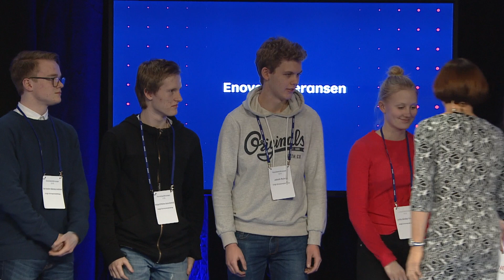Enovakonferansen 2018 | Kåring av vinnere Nasjonal Innovasjonscamp 2018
Kåring av vinnerne av Nasjonal Innovasjonscamp "Energi for framtiden" med adm.dir. Grete Ingeborg Nykkelmo i Ungt Entreprenørskap Norge og adm.dir. Nils Kristian Nakstad i Enova.

Kan matproduksjon og avfallshåndtering kombineres og løses lokalt i framtidens byer? Det mener fem elever fra Kongsberg videregående skole. Forslaget sendte dem helt til topps i innovasjonskonkurransen «Energi for framtiden». Andreplassen gikk til Atlanten vgs. fra Kristiansund og tredjeplassen til Vågsbygd vgs. fra Kristiansand.